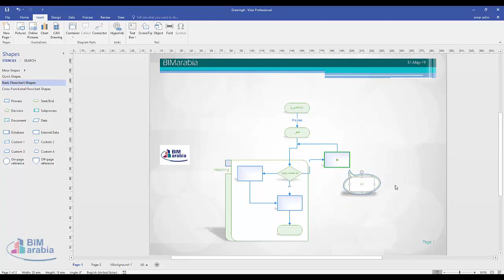visio Insert containers and callouts